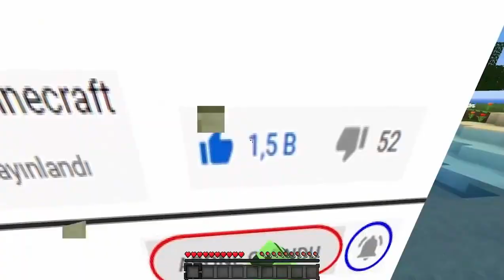⚠️ HULK SEVİYELERİ! - Minecraft ⚠️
🚩Çok Heycanlıydı Videoyu Beğendiyseniz Like Atmayı unutmayın